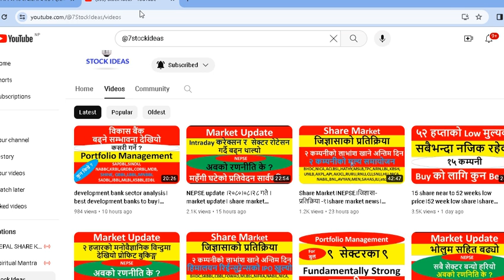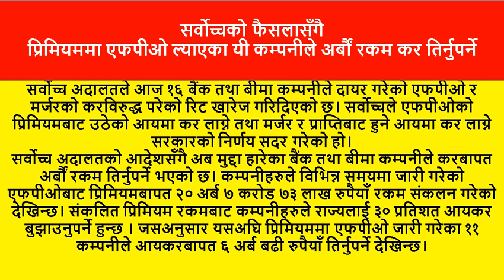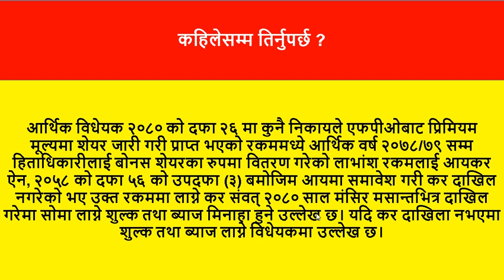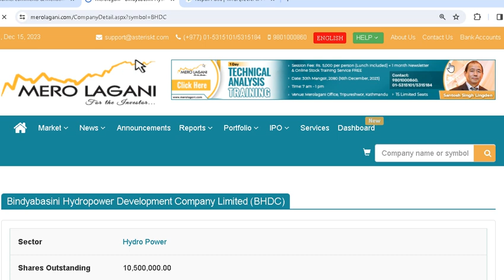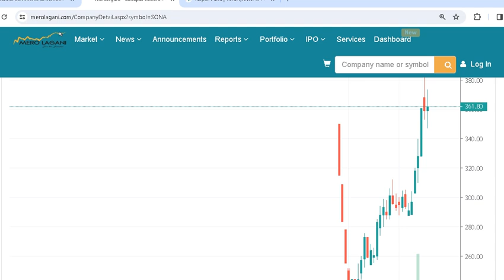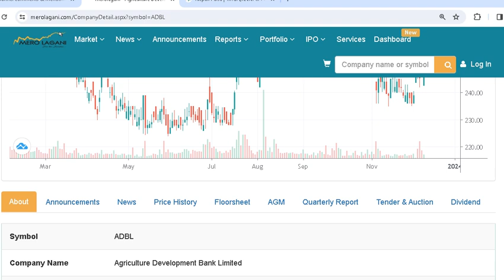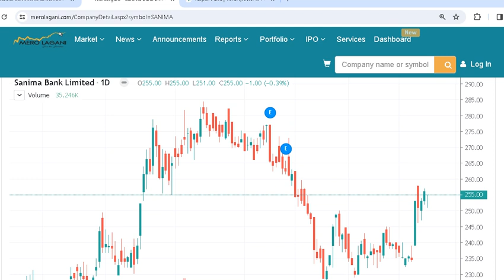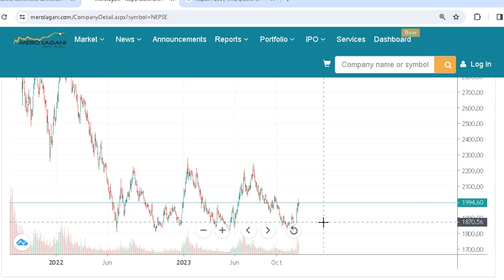Share Market।NEPSE।जिज्ञासा-प्रतिक्रिया -१२।share market news।question answer।stock ideas।stockideas